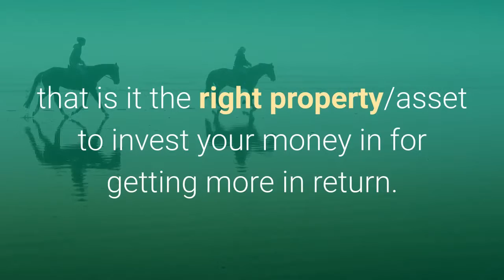What Is Property Asset Planning? A Detailed Explanation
Properties or assets are what you own, and managing those rightly as an investment is Property Asset Planning...